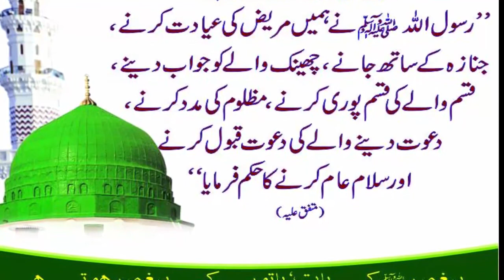Rasool Alllah (S.A.W) ne Mareez ki Ayadat ka Hukam farmaya